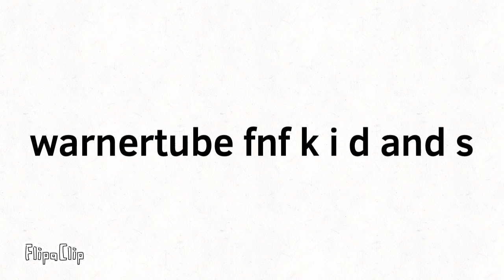who wants To make warnertube Fnf k i d and s?